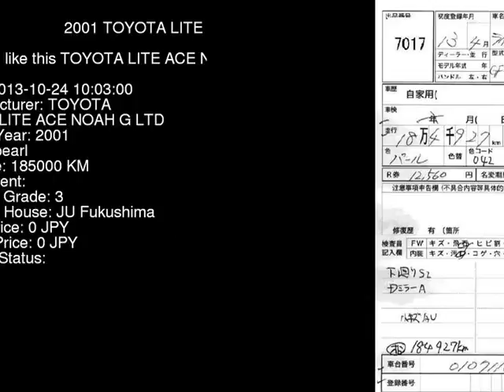2001 TOYOTA LITE ACE NOAH G_LTD SR50G